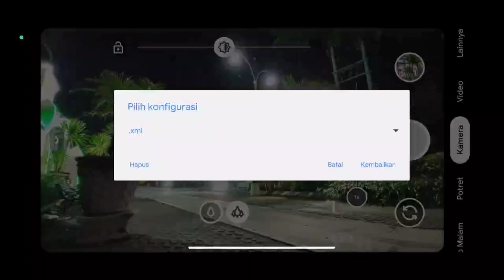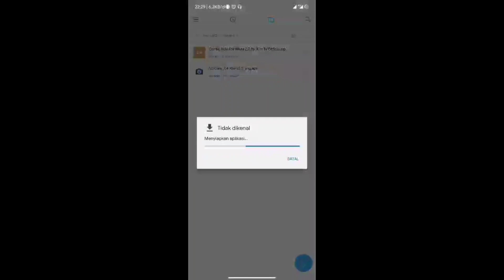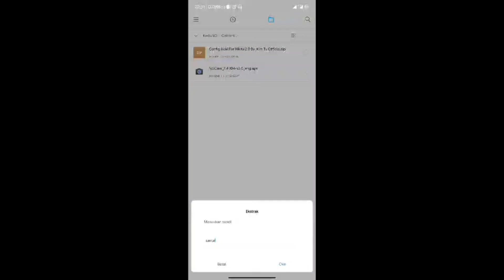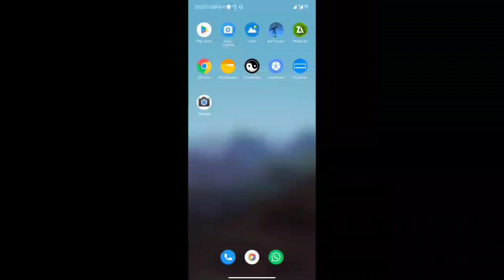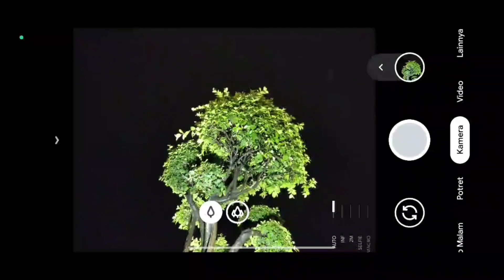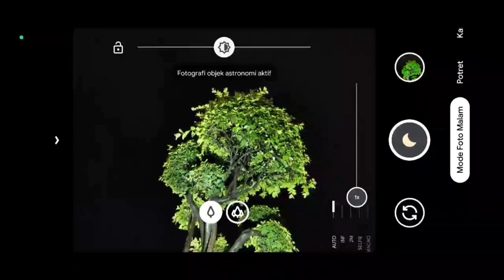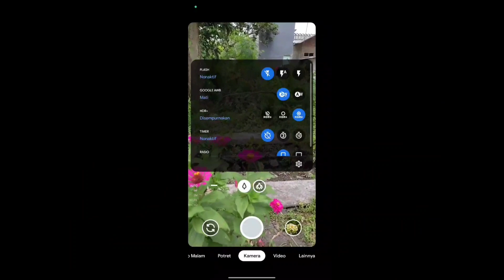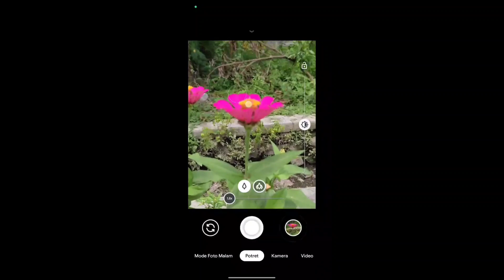GCAM TERBAIK 🔥 GCAM NIKITA V2.0 CONFIG HOKI | ANDROID 9 - 13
Terimakasih

DOWNLOAD CONFIG
🎨 Config Hoki By. Kim Tv official
(Yuv, Jpeg, Auto)

NOTE:
Password ada didalam video menit ke 5 sampai selesai (tulisan warna kuning)